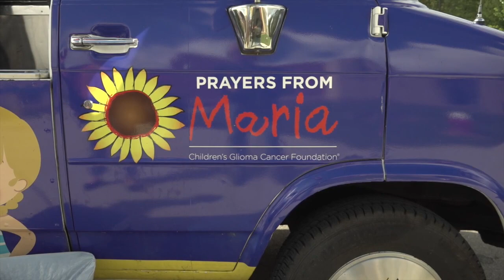Maria's Ice Cream Wagon Visits 5th Graders at Northwood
Fifth grade students in Elyria's middle schools of Eastern Heights, Westwood and Northwood raised money to support the fight against childhood brain cancer. The students purchased ice cream from the Prayers From Maria organization that raises funds for childhood brain cancer research. The students also wrote letters to other children who are fighting cancer. The project was part of the fifth grade Bridge class; a class that helps new fifth grade students acclimate to middle school.